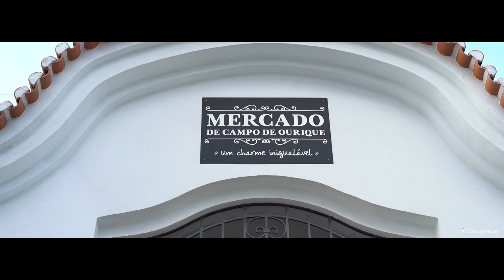Voyage Lisbonne 2019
Nous avons eu un coup de coeur total pour cet endroit et cette parenthèse de vie passée dans une cabane de pêcheur sur la plage. Cette destination est parfaite avec des enfants et privilégie le temps passé en famille en symbiose avec la nature. De plus Lisbonne est à 15 minutes en voiture. Nous avions choisi la période d'octobre car il fait doux presque toute l'année.